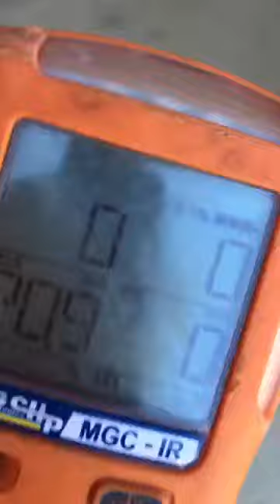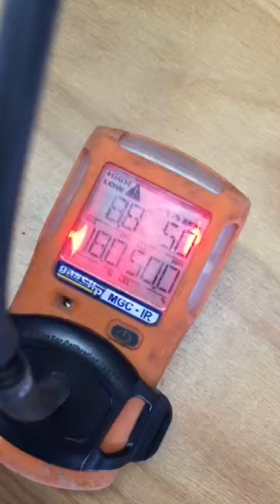GasClip 10m Drop Test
GasClip survives 10m drop bump tests perfect. After that thrown in water.